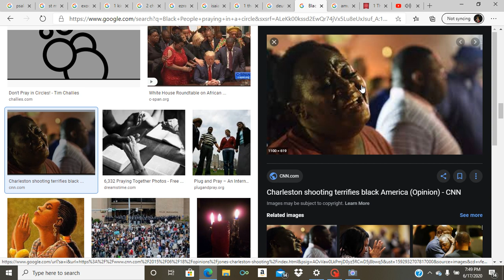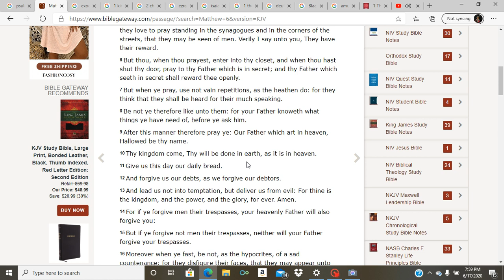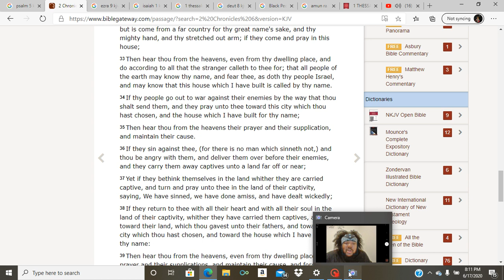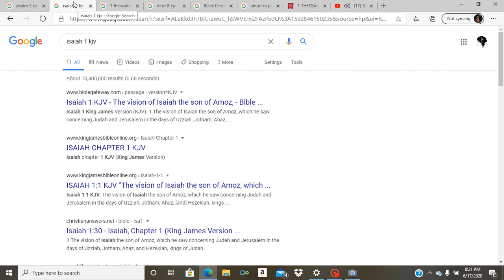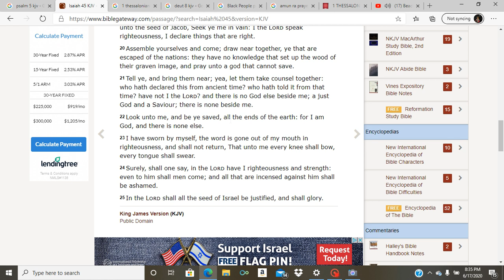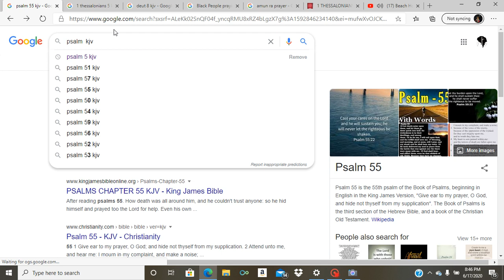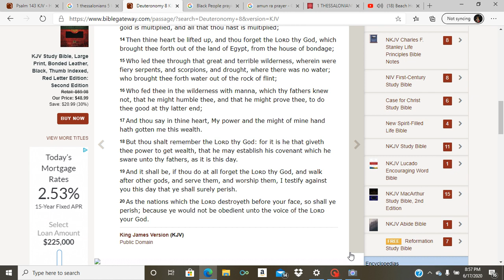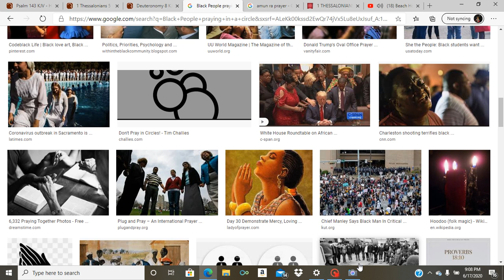🤔 Should 'Christians' partake in "Prayer Circles"? 😕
Online Bible Study Ministry.